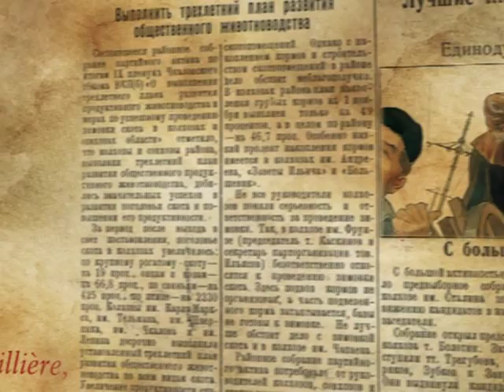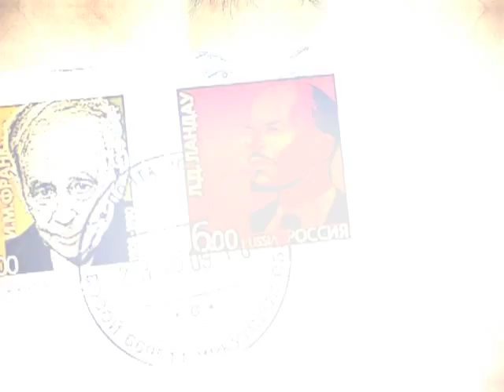Mattéo 2e époque (1917 - 1918) - Bande annonce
Tome 2 de Mattéo de Jean Pierre Gibrat - Mattéo deuxième époque (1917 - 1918) - Retrouvez Mattéo au coeur de la révolution russe.